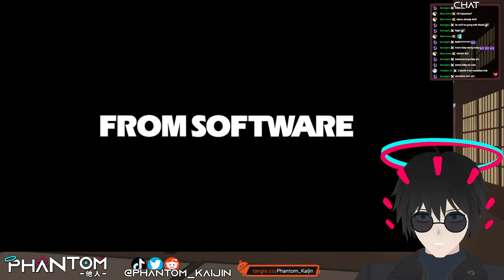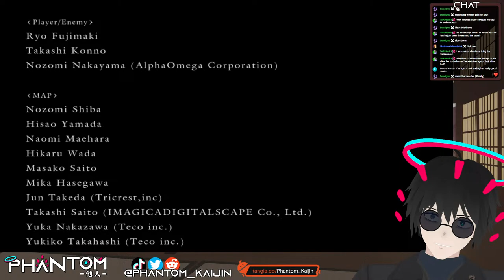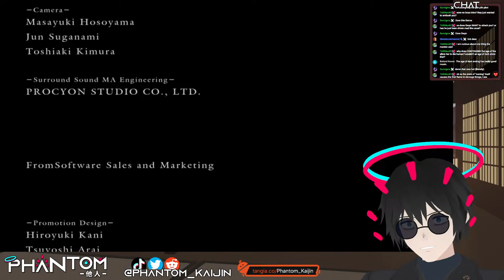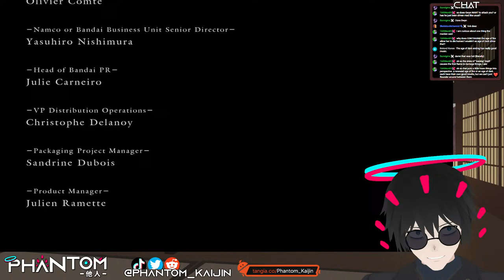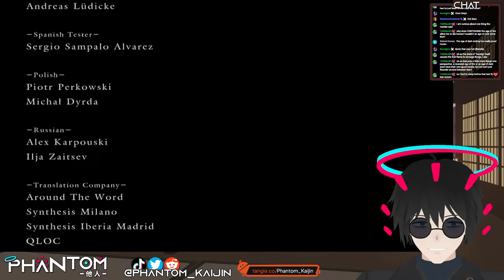【Dark Souls】 Beneath Firelink Shrine [Part 3 FINAL]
If the Age of Fire is so good, why isnt there an Age of Fire 2??!
Become the change you want to see in the world

Wanna interact with the stream DIRECTLY!?
and send notifications and popups LIVE on stream to support me!

 You can find and follow all my locations through it!

Wanna join the community? Come hang out in our discord server!